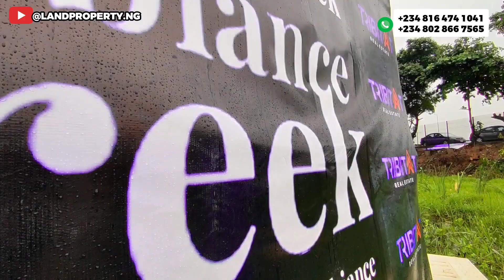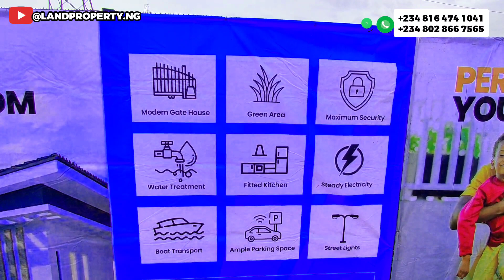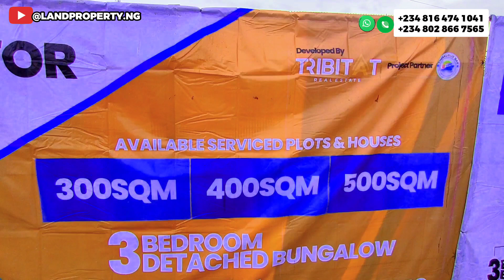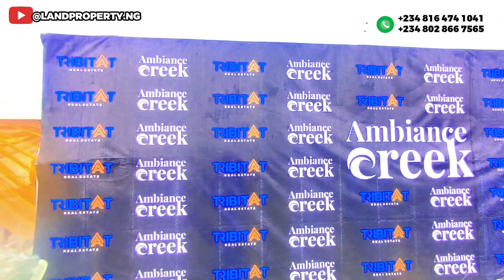Introducing AMBIANCE CREEK ESTATE: New IKORODU PROPERTY With Waterfront | Land For Sale In Lagos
THE AMBIANCE CREEK

Introducing The Ambiance Creek, an exquisite property that offers a blend of natural beauty and modern amenities.

If you envision a life of serenity and tranquility then our fully detached bungalows and residential plots are the right fit for you, complemented by a thriving business environment in our commercial plots and trade harbor that promises endless growth investments opportunities.

The Ambiance Creek is less than 10m drives to the city center, and Alausa Secretariat Ikeja.

LOCATION: This property is nestled in Ketu - Mile 12 extension, Ikorodu expressway, Lagos.

TITLE: Registered Survey & CofO in View

HOUSE PRICES:

3 bedroom detached bungalow - N40,000,000
3 bedroom detached bungalow + bq - N43,000,000

PLOTS PRICES:

300sqm - N15,000,000
400sqm - N20,000,000
500sqm - N25,000,000
13sqm Commercial trade harbor space - N6,500,000

12 months payment spread available with N3,000,000 initial deposit.

FEATURES:

- Kid Playground
- Gym
- Trade Habour
- Jetty
- Water infrastructure
- 24/7 Security
- Shopping Mall